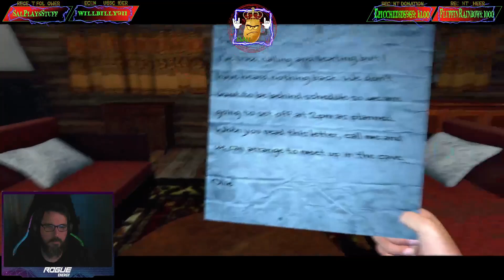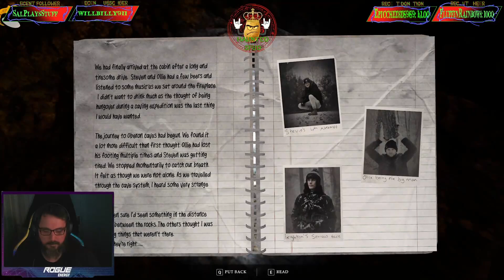Deepest Fear Unlocked! - Cassiculus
This terrifying first-person horror experience immerses the player into a world of isolation, fear, paranoia and claustrophobia as you make your way through the Oberon Cave. Throughout the game, you will experience atmospheric environments, disturbing audio and horrifying visuals.